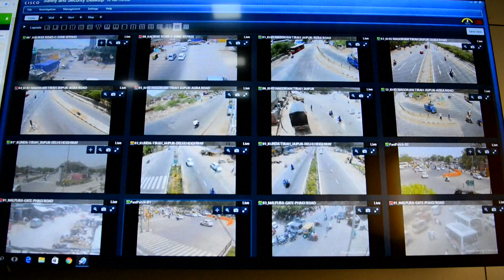Shaking up the force, India's female cops vow to protect women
More videos on Rappler Follow Rappler for the latest news in the Philippines and across the globe. All-female police units are shaking up the male-dominated force in conservative northwest India, hitting the streets to combat sex crimes and a pervasive culture of silence around rape.